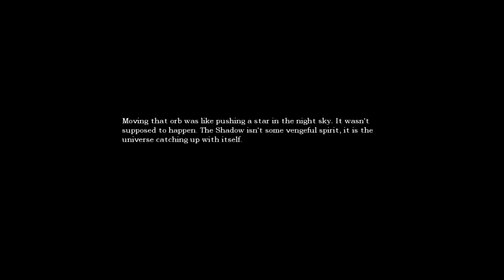Amnesia The Dark Descent Lets Play #8